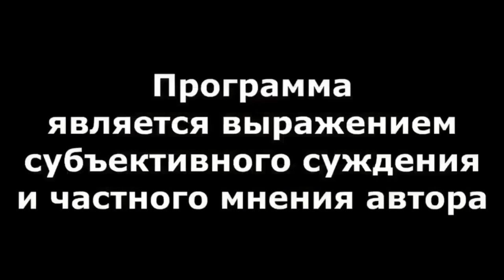"Кто рулит имуществом Башкирии?!" "Открытая Политика" Экономика. 18.10.24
"Кто рулит имуществом Башкирии?!"